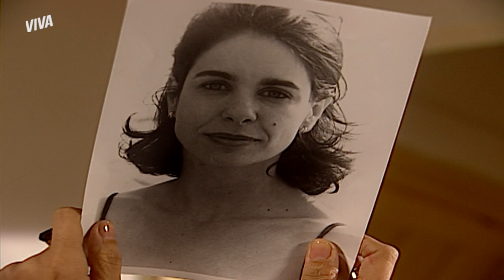BRUNA CONVERSA COM UMA FOTO DE DÉBORA E RELEMBRA O DIA DE SUA MORTE | ERA UMA VEZ | MELHOR DO DIA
A hora da verdade para Bruna chegou, e ela tem um flashback de como foi uma discussão que teve com Débora. Parece que a advogada não vai conseguir segurar todos esses sentimentos. Vem ver o que vai acontecer com Bruna em

Capítulo 151, dia 28 de junho de 2021, segunda-feira.